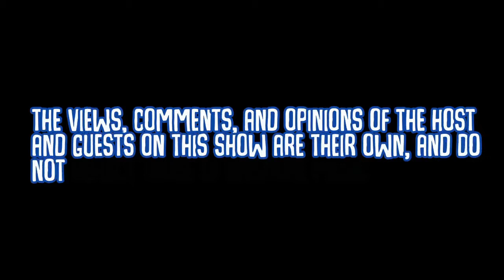On The Rocks with Jamie Wilson - Episode 1: Jun Lopito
Giving it to you straight, No Chaser.
Stories Shaken, Not Stirred.

Jamie Wilson sits down with Jun Lopito.

Powered by: Offshore Music